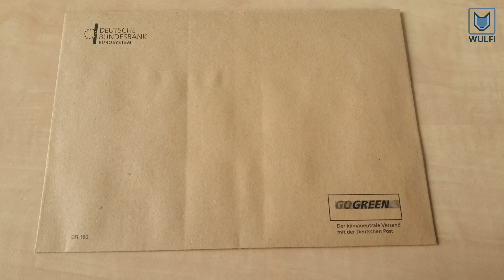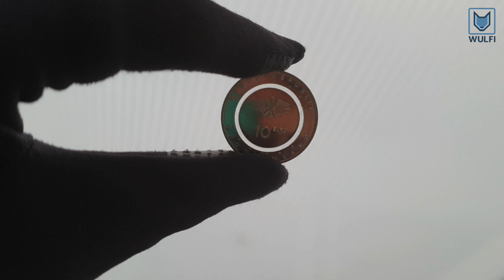Neue 10 Euro Münze "Luft bewegt" - 3er Serie "In der Luft"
Nach dem großen Erfolg der 5 Euro Münzen „Planet Erde“ und „Klimazonen der Erde“, gibt es nun eine neue 3 teilige Serie mit 10 euro Münzen . Hier ist die erste Ausgabe „Luft bewegt" dieser Reihe mit dem Namen „In der Luft“.  Bis 2021 erscheint jährlich eine Münze.